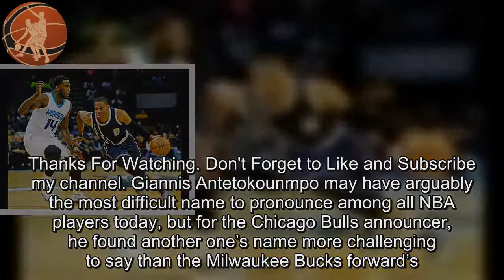Bulls announcer hilariously mispronounces Russell Westbrook’s name